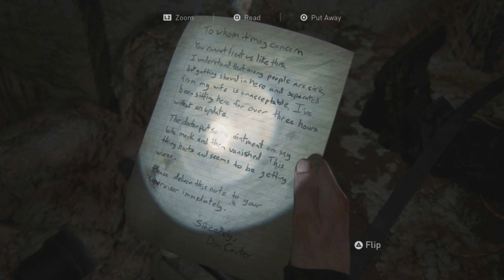THE LAST OF US 2 WALKTHROUGH EPISODE 16